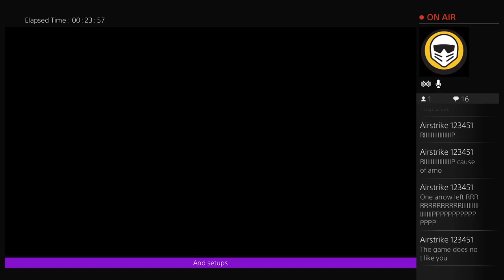Der eisen drack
Hi my names Josh my last name is drumheller my dads names Matt my moms name is Becky my favorite faze members are faze rain faze apex